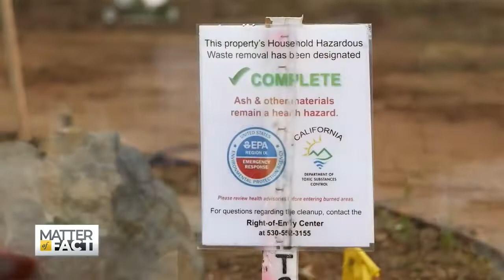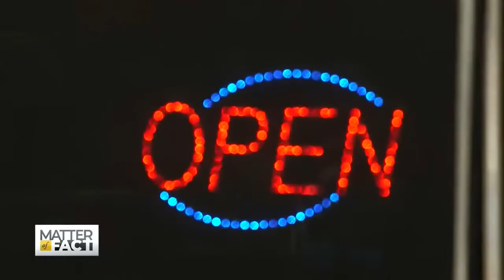Paradise Lost The California Town Still Recovering After the 2018 Wildfires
Firefighters on the West Coast are facing the worst wildfire season yet. Across California, Oregon and Washington State, at least 35 people have died and some residents are left choking through the worst air on the planet right now. The Golden State is once again setting a record this year with millions of acres scorched. And there are still two months left before the wildfire season ends. Recovery will take years, as the residents of Paradise, California know all too well, after 85 people were killed and their town was burnt to the ground in 2018.